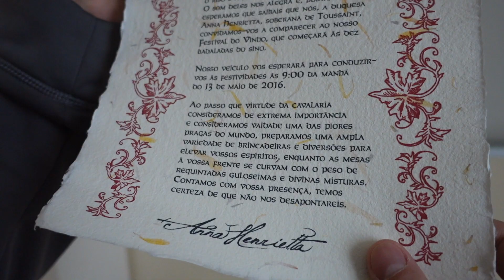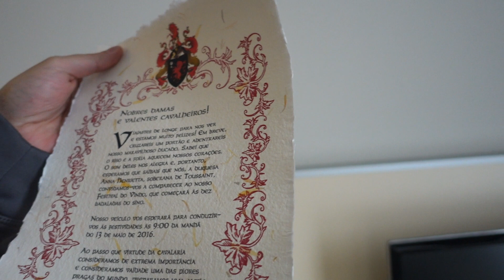NOSSOS MAIORES FÃS - Ep.739